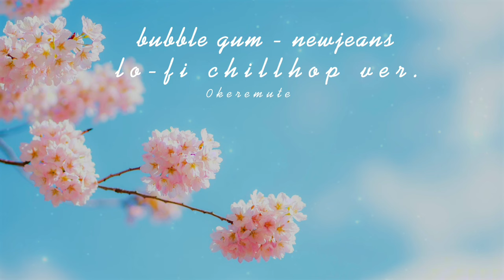bubble gum - newjeans (뉴진스) lofi chillhop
🎧headphones recommended